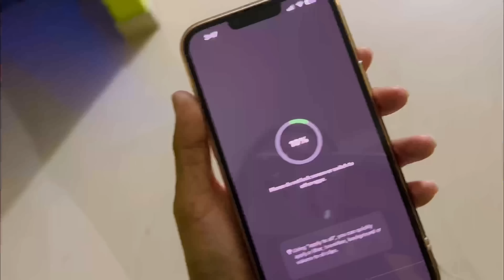Abaan ne iftar Banai aaj | Ramzan Day 9 | Razika Abaan official